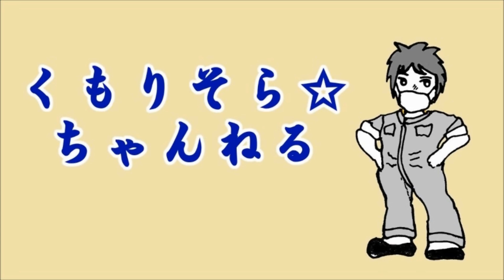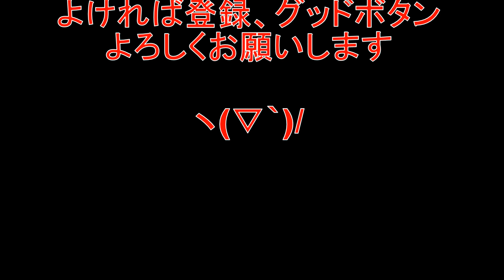他車種マフラー流用CB350F 排気系新設開始篇 ヨンフォアエキマニ＋他車種サイレンサー 検討中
このチャンネルはほぼ毎日リアルタイム投稿ですので歩みは牛歩ヽ(´▽｀)/

Start restore　　HONDA　CB350Four